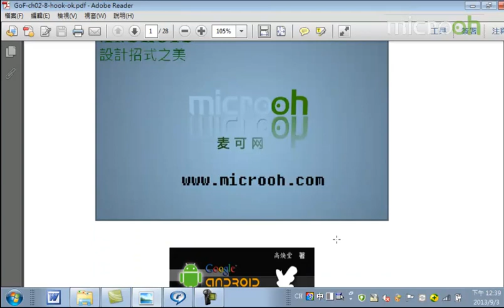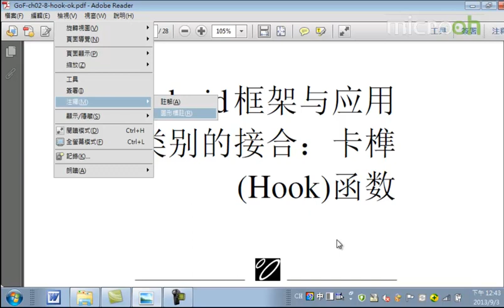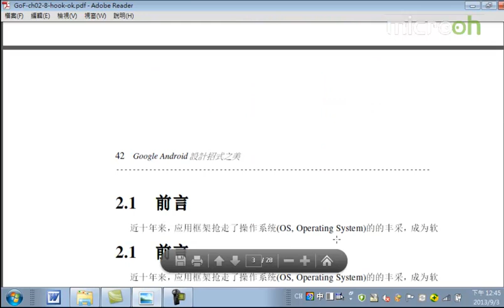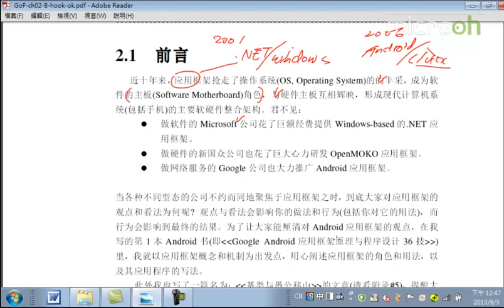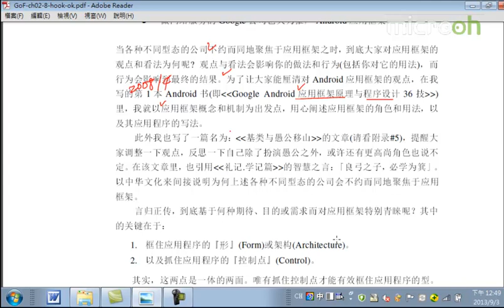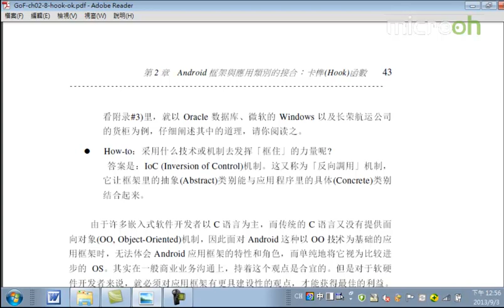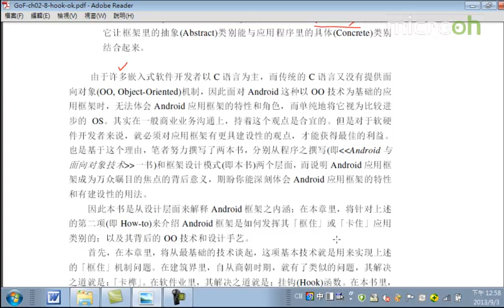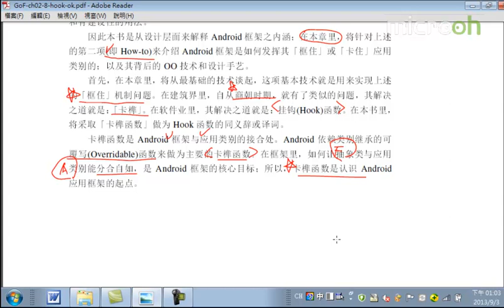Android教程之设计招式之美7 Android框架与应用类别的接合卡榫Hook函数a